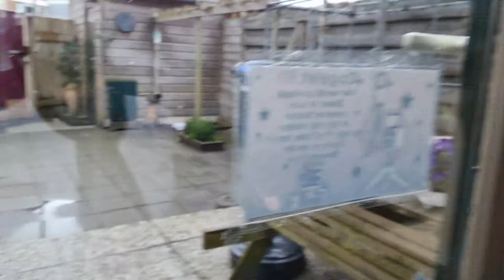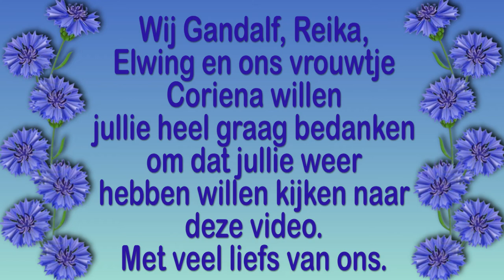Maandag 24 mei 2de Pinksterdag Het is rot weer maar we gaan er gewoon door heen #1120